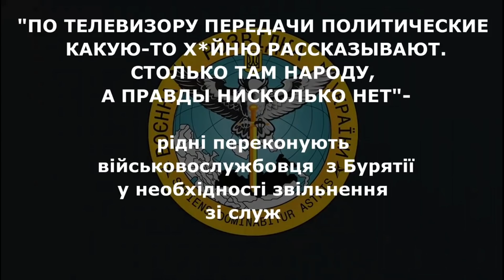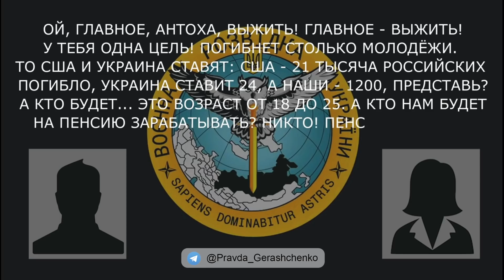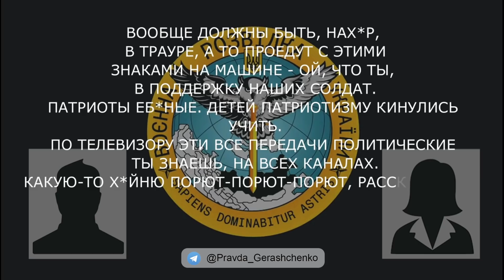По телевизору передачи политические какую-то х*йню рассказывают. Столько там народу, а правды нет.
- Пока они, нах*й, разберутся с этой, со спецоперацией. Когда она, нах*й, закончится - никто не знает. А потом пока они все это отстроят опять - это же все за наш счет.
- Праздники: "Каждый день по телевизору какая-нибудь х*йня! Улан-Уде 99 лет - большой концерт. Похрен что в Бурятии каждый день хоронят пацанов с Украины.

І